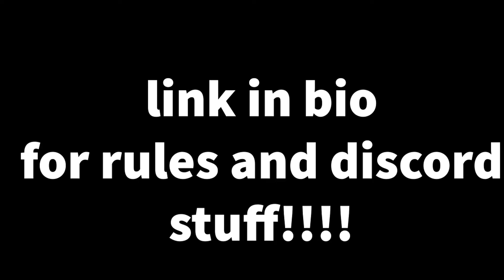Tournament Rules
Hi Guys
This video has been fully created by iihenri_.